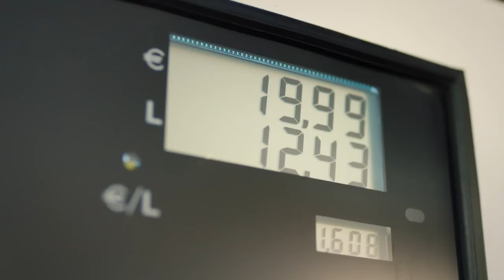Publicité - Enjoy (Station essence 10s)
Le bonheur, ça tient parfois à peu de choses.

Avec Enjoy de la Caisse d’Épargne, vous bénéficiez d'une carte Visa Classic à contrôle de solde, une application mobile, 1 conseiller en ligne et le paiement mobile pour 2€/mois.

Caisse d'Epargne, vous être utile.